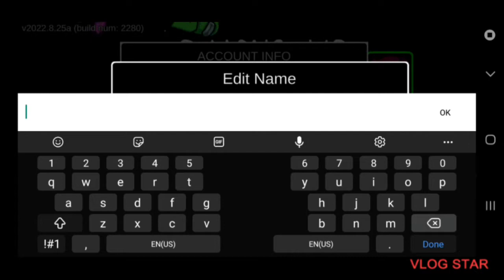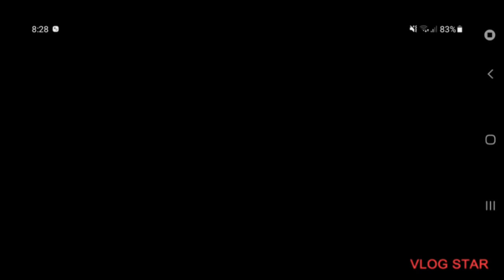subscribe and smash that like button for more